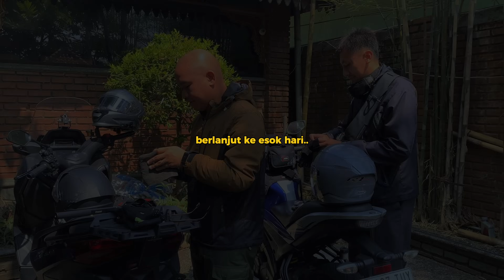MOTORAN DEMI WUJUDIN KEINGINAN TEMAN LAMA | JAKARTA-NARINGGUL-SANTOLO-GARUT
Motoran kali ini memang agak banyak drama, tetapi tetap seru karena bareng teman lama yang punya banyak jasa buat mengenalkan gue ke dunia motoran.

Motoran kali ini pun berangkat dari Jakarta menuju Naringgul via Ciwidey, lalu berlanjut duduk santai di Pantai Santolo, dan terakhir menginap di Garut sebelum pulang di esok harinya.

Please enjoy the story!

Camera gear
Iphone 11 Pro Max